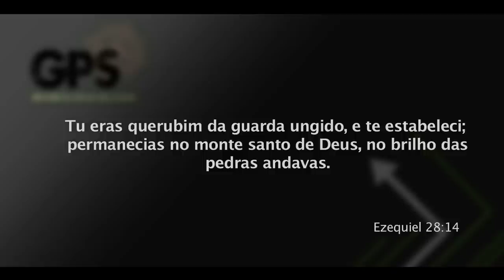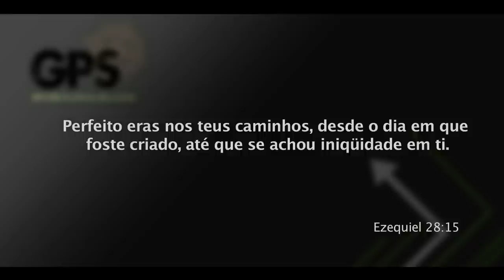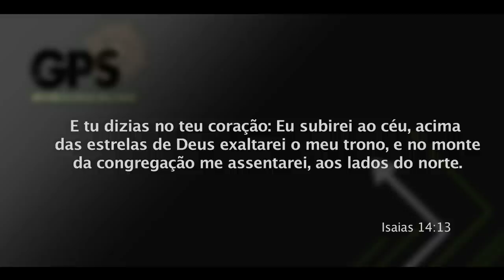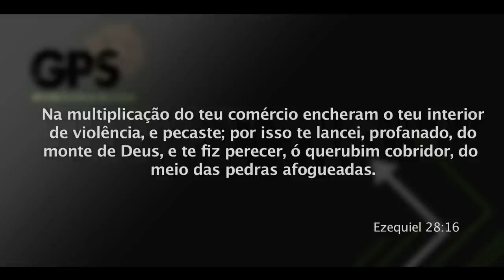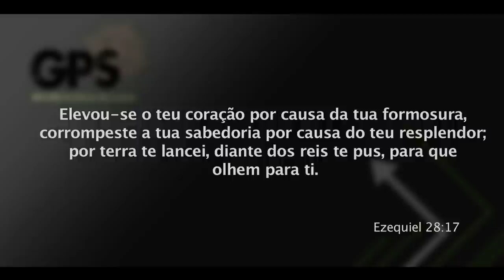Hander Heim - GPS 1: Grande Plano da Salvação